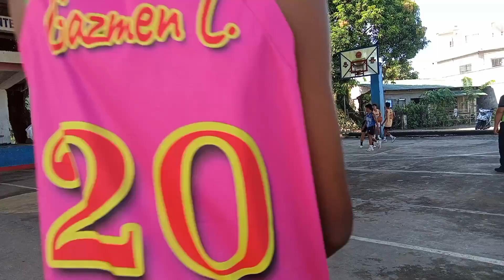Basket Ballero's Vs Travellers